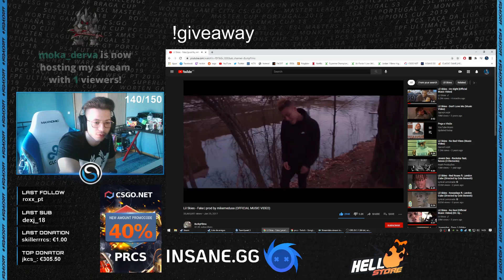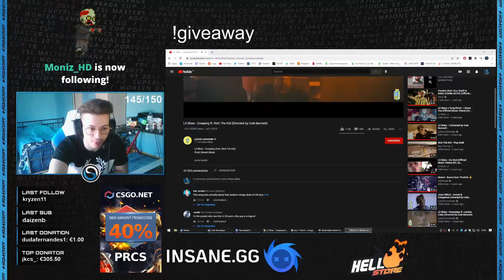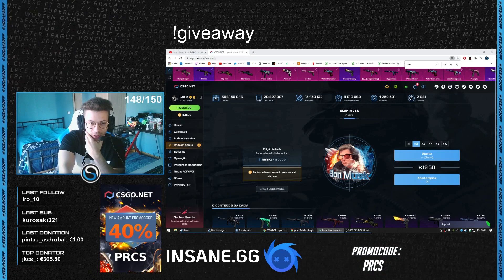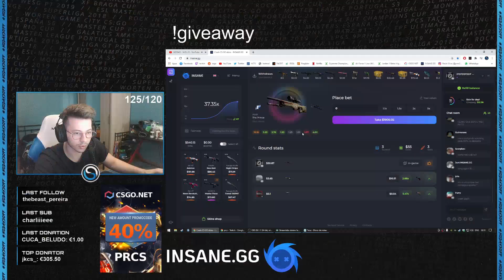pr | MELHORES MOMENTOS DO MÊS #1